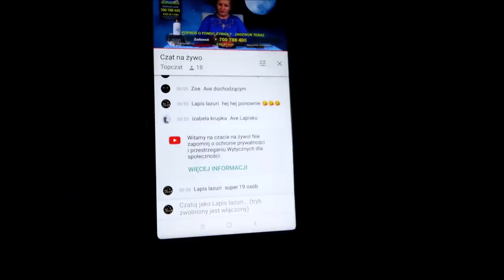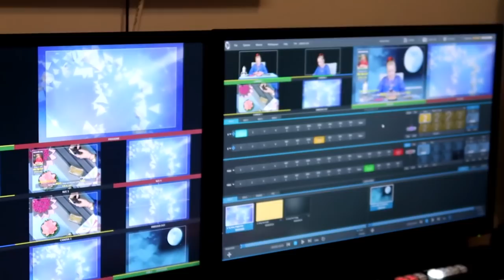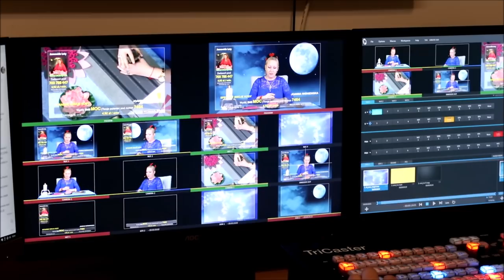03.2019 program w tvn